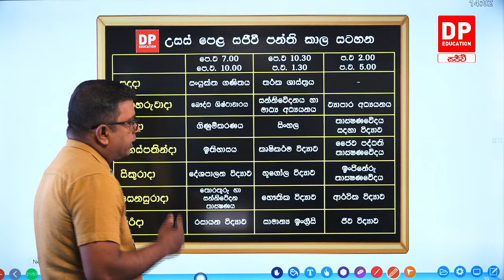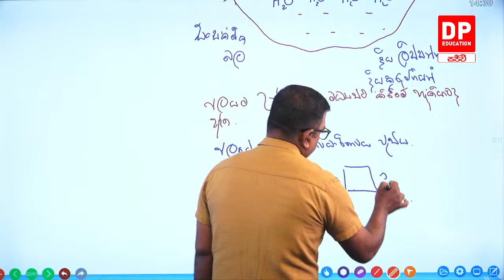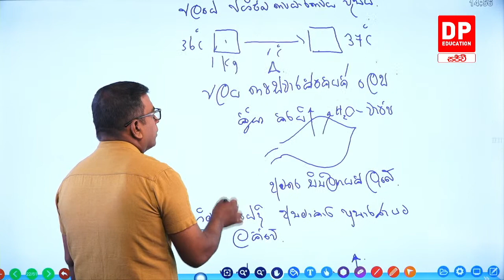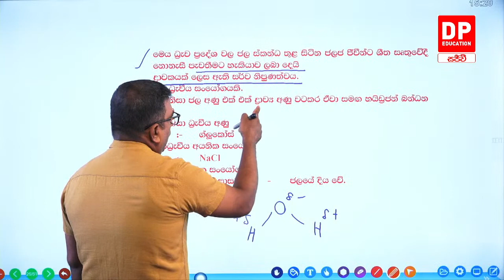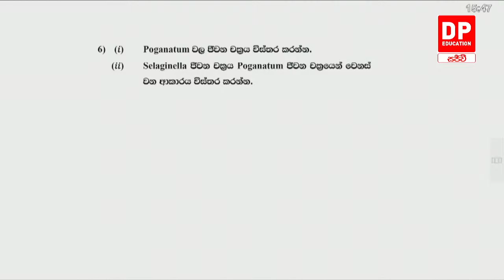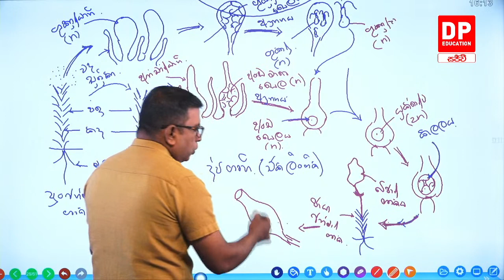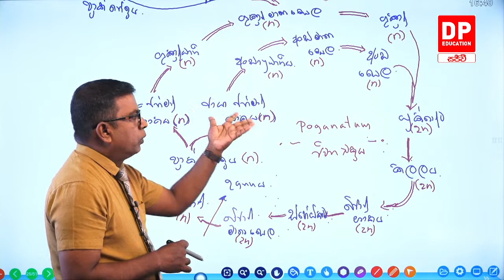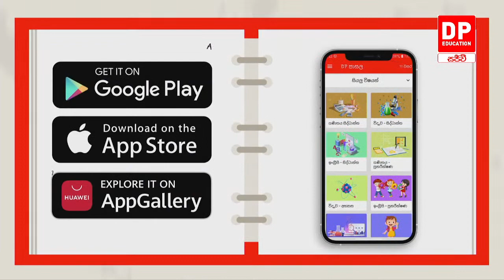2022.08.21 | අ.පො.ස උසස් පෙළ ඉලක්ක කර ගත් ජීව විද්‍යාව සජීවි ප්‍රශ්න පත්‍ර සාකච්ජාව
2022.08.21 | අ.පො.ස උසස් පෙළ ඉලක්ක කර ගත් ජීව විද්‍යාව  සජීවි ප්‍රශ්න පත්‍ර සාකච්ජාව

අ.පො.ස උසස් පෙළ ජීව විද්‍යාව විෂයට "A" සාමාර්ථයක් ලබා ගැනිමට DP Education වෙතින් අත්වැලක්.

සුනන්ද කරුණාරත්න ගුරුතුමා විසින් මෙහෙයවන සජීවී අ.පො.ස උසස් පෙළ ජීව විද්‍යාව පන්තියට සහබාගි වීමට දැන්ම ඔබගේ ඩි පි එඩියුකේශන් (DP Education) ඇප් එක ඩව්න්ලෝඩ් කරගන්න. පන්තිය සතියේ සැම ඉරිදා දිනම ප.ව 2.00 සිට ප.ව 5.00 දක්වා DP Education - ගණිතය YouTube චැනලය හරහා නොමිලයේ විකාශය වේ.

උසස් පෙළට සූදානම් වන ඔබ වෙනුවෙන්ම දිවයිනේ ප්‍රවීණතම ගුරු මඩුල්ලක් සමඟ DP Education හරහා නොමිලේම ගෙන එන උසස් පෙළ ඉගැන්වීම් මාලාව. දැන් කලා, වානිජ, විද්‍යා, ගණිත හා තාක්ෂණවේදය සියලූම විෂයන් සදහා, සෑම සතියේ දින 7ම  උදෑසන 7.00 සිට සවස 5.00 දක්වා. උසස්පෙළ ජයගන්න YouTube Live තාක්ෂණය ඔස්සේ අදම DP Education - A/L YouTube චැනලයට පිවිසෙන්න.